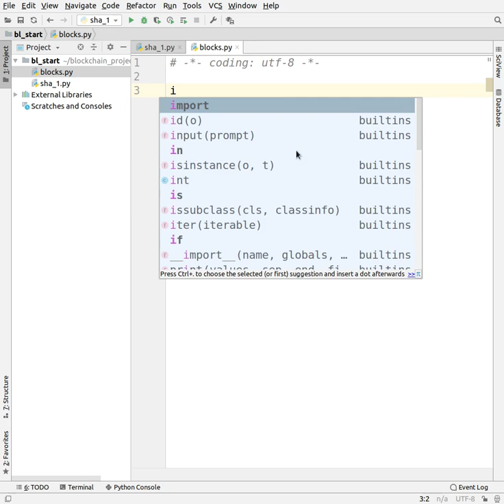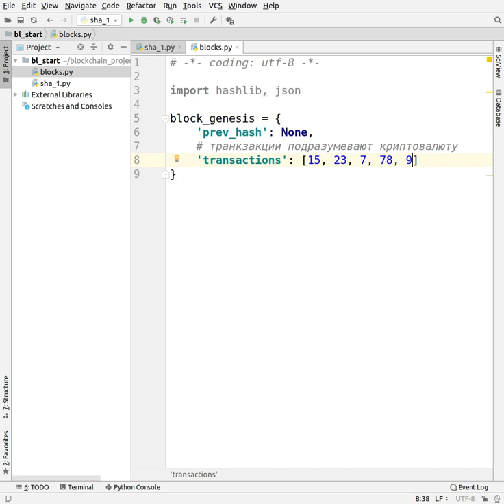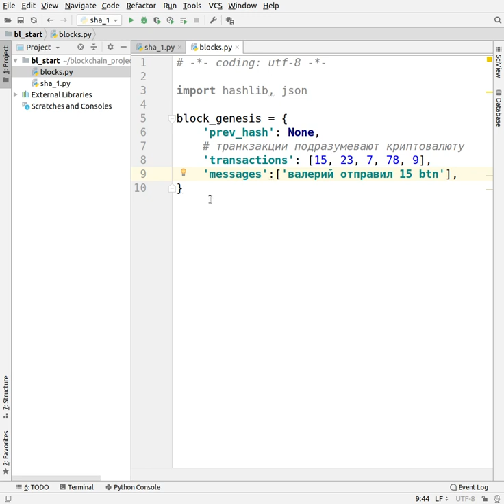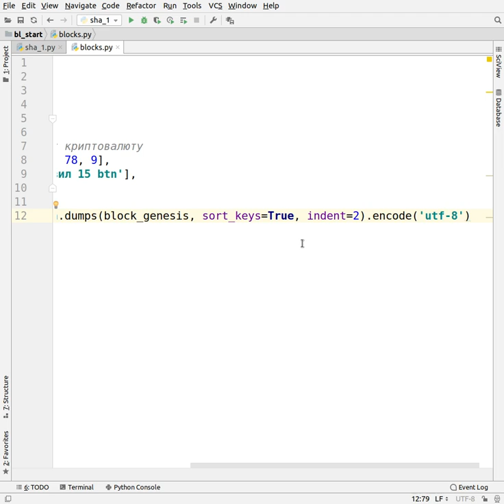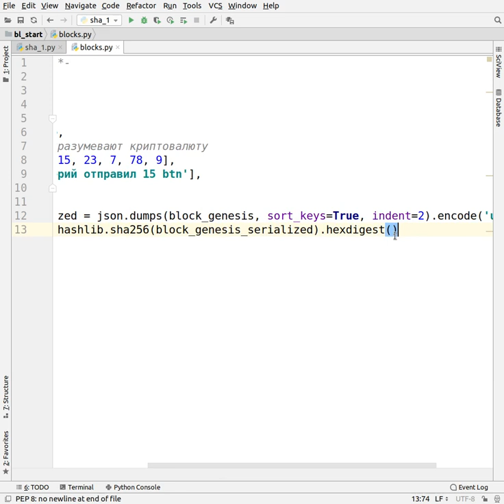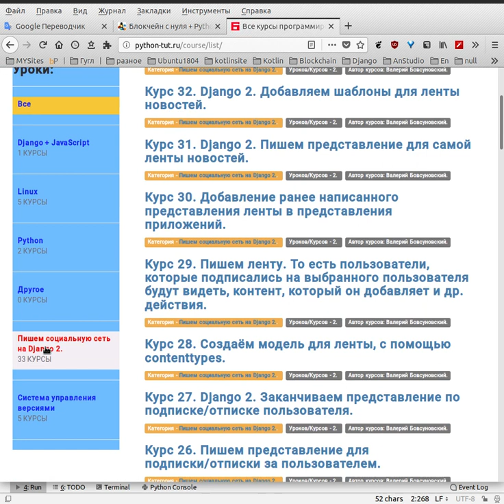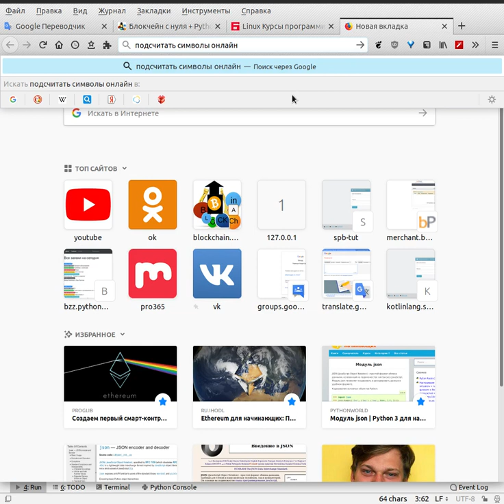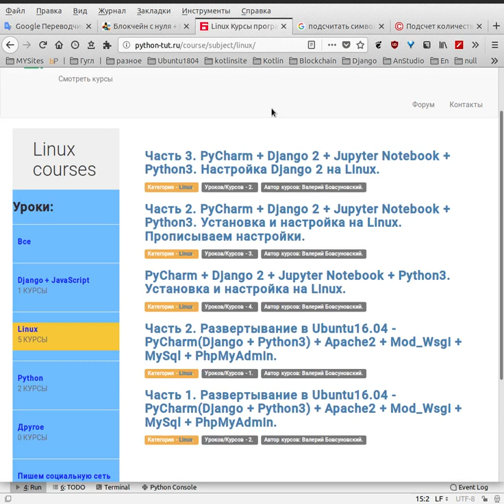Часть 3.3 Пишем простой блокчейн на Питон.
Все уроки данной серии смотреть на сайте школы Blockchain. (там и домашние задания)
Построение простых блоков в блокчейн на Питон.

Получить пожизненный доступ:
питон джанго